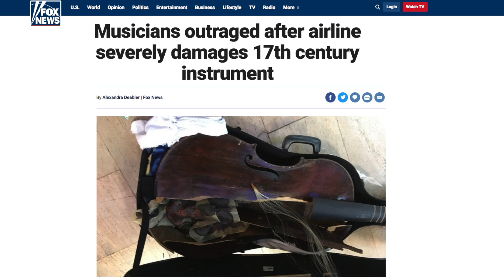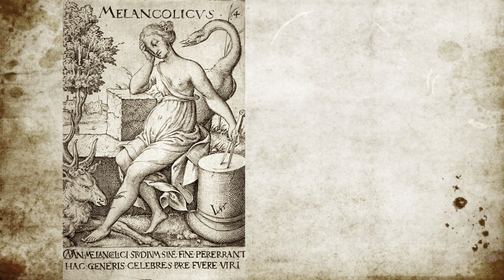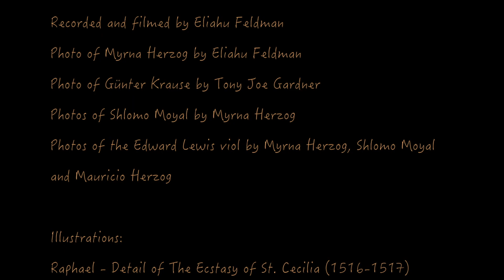Broken Wings: Myrna Herzog, Günter Krause, a viol broken at Alitalia's flight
When Günter Krause, the composer, arranger, guitarist/keyboards player and singer of German progressive rock band Rufus Zuphall saw the photos of Myrna Herzog’s Lewis antique viol broken at an Alitalia flight, it touched his heart.

Although they did not know each other and never met, he wrote for her a moving piece, Broken Wings, in three parts:  1. Flying; 2. Broken Lewis; 3. A blue state of mind

The piece expresses the many different emotions felt by a musician who has his/her instrument broken, and ends in a soothing manner, like a friends’ embrace.

In the meantime, Alitalia behaved with great fairness, and took full responsibility of the accident, and of all the costs implied in the repair of the viol.

The broken viol  is one of two twin viols by the great British maker Edward Lewis (Lewis II). Myrna Herzog performs Krause's piece on the other twin (Lewis I).

The two viols, according to dendrochronology, have been made from wood from the same tree, cut around 1665. Both of them have amazing voices, and we are confident that Lewis II, under the magic care of Shlomo Moyal, will soon recover its power to sing, and will take part of PHOENIX 20th concert season